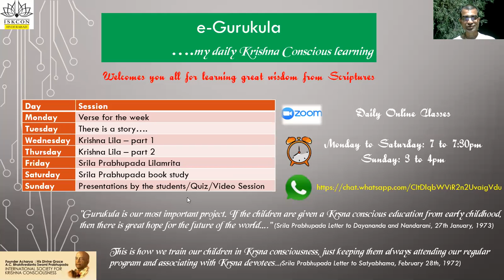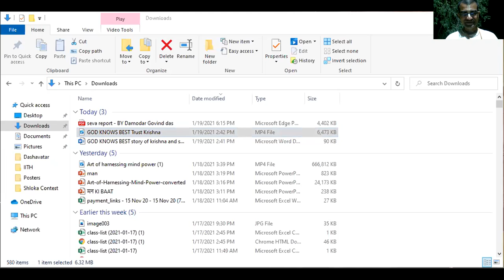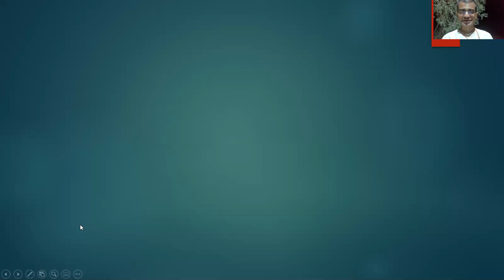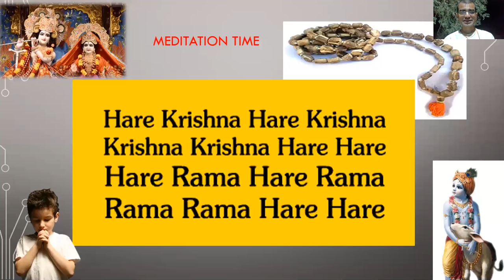Krishna and the Sweeper - God knows the Best, have FAITH I There is a story I e-Gurukula Sessions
Many time we doubt why God is doing like this and we have our own plan which seems so fitting but happens something different...why so? Learning to see from the God's perspective and broadening our vision will make us take to the life well...because Krishna knows the Best...!!! Have Faith..!!!